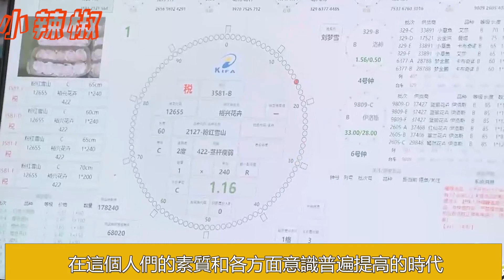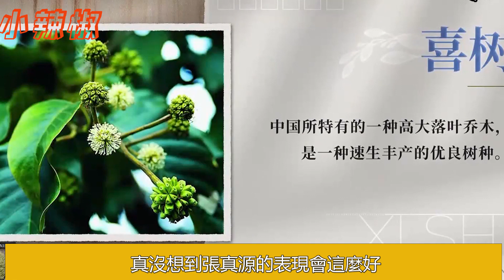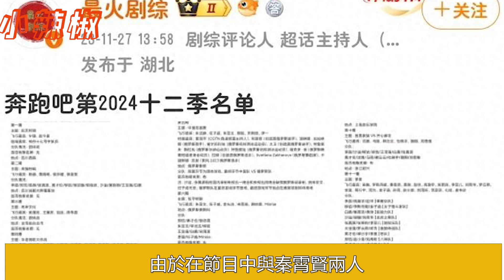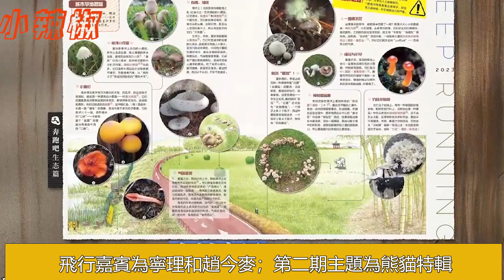《奔跑吧生态篇》最新一期孟子义的嗲，张真源的高光，周深一亮歌喉让这期《跑男》彻底封神！《奔跑吧2024》名单曝光范丞丞退出王宝强回归，周深地位屹立不倒！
《奔跑吧生态篇》最新一期孟子义的嗲，张真源的高光，周深一亮歌喉让这期《跑男》彻底封神！《奔跑吧2024》名单曝光范丞丞退出王宝强回归，周深地位屹立不倒！周深